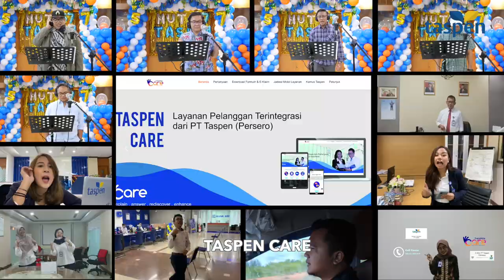TASPEN S'LALU LAYANI ANDA (OFFICIAL VIDEO)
Dalam rangka HUT TASPEN ke-57, Kami menghadirkan sebuah lagu yang dikolaborasikan bersama dengan Insan TASPEN Seluruh Indonesia. Tonton aksi lengkapnya disini.

Judul: TASPEN S’LALU LAYANI ANDA
(based on: DI RUMAH SAJA)

Lyric by A.N.S. Kosasih